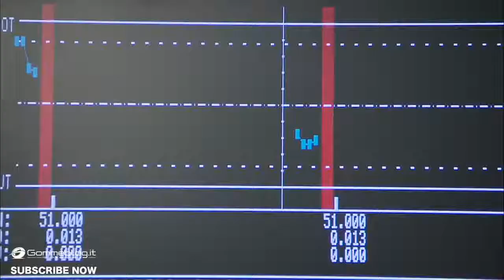BMW 1200GS Production process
original